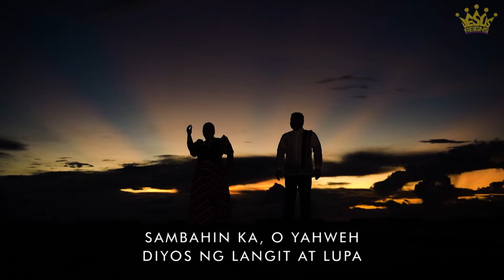Sambahin Ka o Yahweh | Jesus Reigns 2021